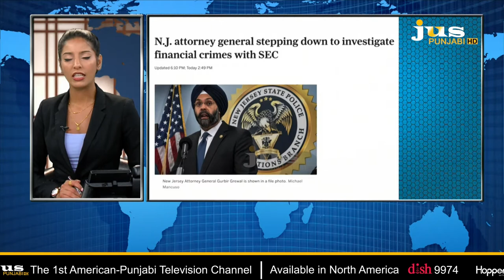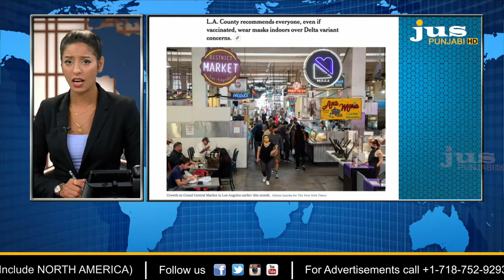Kashmir 'ਚ ਸਿੱਖ ਕੁੜੀਆਂ ਦਾ ਜ਼ਬਰੀ ਧਰਮ ਪਰਿਵਰਤਨ ਜਾਂ ਪਿਆਰ?ਕੌਣ ਕਰ ਰਿਹਾ ਹੈ ਰਾਜਨੀਤੀ? AJJ DA MUDDA|JUS PUNJABI